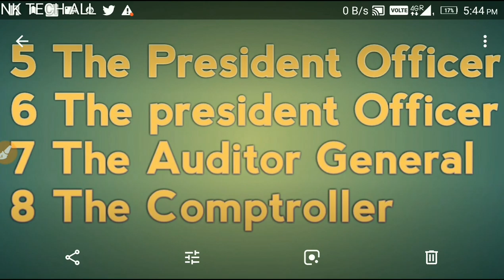राष्ट्रपति किसको किसको नियुक्त करते हैै || 100 Times repeated in exam